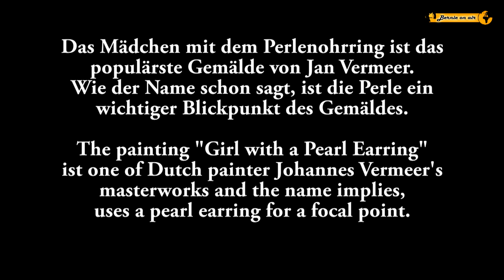Das Mädchen mit dem Perlenohrring Jan Vermeer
The most famous Paintings of all time. Die berühmtesten Gemälde der Welt.

Das Mädchen mit dem Perlenohrring
Das populärste Gemälde des Künstlers Jan Vermeer van Delft aus dem Jahre 1665
ist heute im "Mauritshuis" in Den Haag Niederlande

Girl with a Pearl Earring
The most popular paintings by artist Jan Vermeer van Delft from 1665
is now in the "Mauritshuis" in The Hague, Netherlands

La jeune fille à la perle
Les peintures les plus populaires de l'artiste Jan Vermeer van Delft de 1665
est maintenant dans le "Mauritshuis" à La Haye, Pays-Bas

Foto:
© Copyright Seeger-Press / BernieOnAir